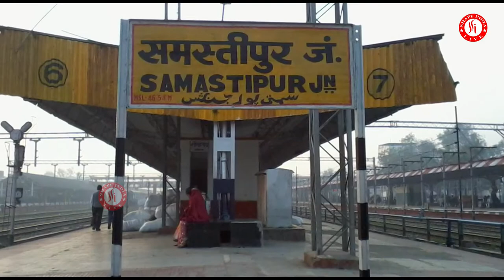Struggle Story Of Anukul Roy | Biography by Shape India Live | Life Story | KKR | IPL2022 | Facts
Indian cricketer Anukul Roy has been a Bowling sansation for Kolkata Knight Riders in IPL 2022. Everyone likes his bowling skills. Everyone just knows that he became a future star but very few people know the struggle and real truth behind that and that is the purpose of this video. I am sure you all will love Anukul Roy story and it will inspire you. has been a bowling for Kolkata Knight Riders in IPL 2022.